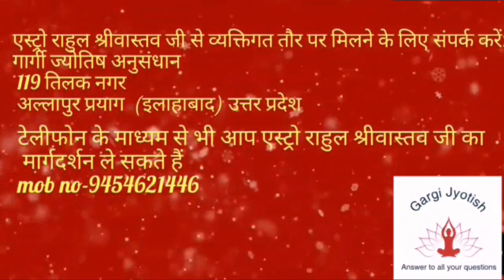क्या कहती है आप की राशि दिसंबर 2018 इस माह के व्रत